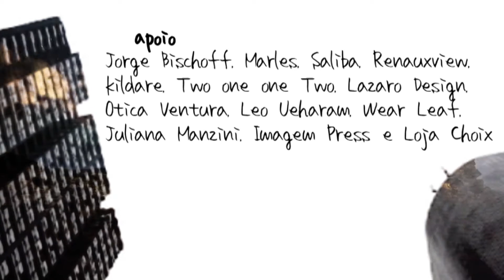Arnaldo Ventura - Verão 2015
Desfile de lançamento da coleção Verão 2015 do estilista Arnaldo Ventura na 35ª Casa de Criadores (junho de 2014 na Galeria Prestes Maia, em São Paulo)